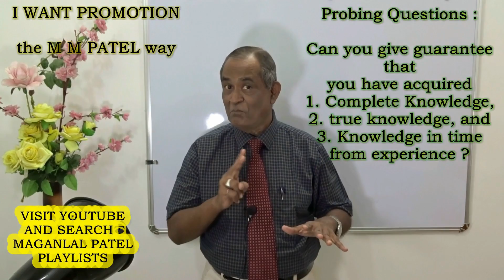010 I WANT PROMOTION POTENTIAL OF HIGHER LEVELS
I WANT PROMOTION : A set of CONCEPT videos. A guide for sure shot success. The input would give an insight to see the present job differently - a guide to change mindset. The objective is to put the participants from the track of GROWTH to GROWTH-PLUS.